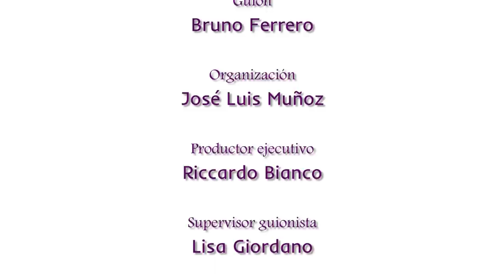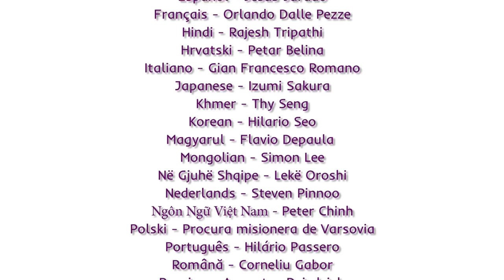Strenna 2017 English